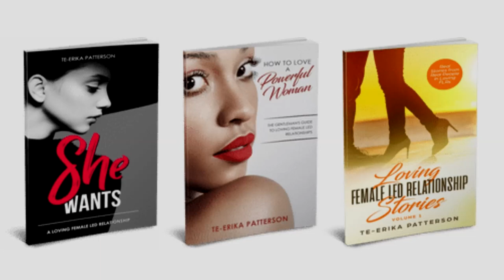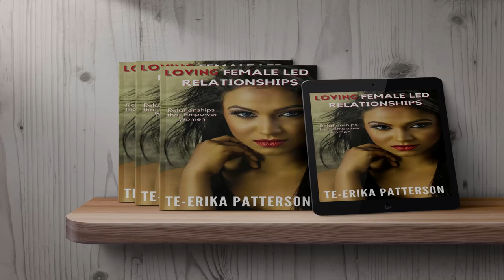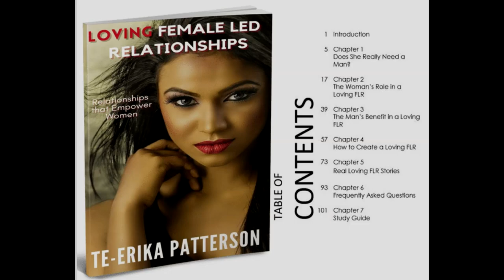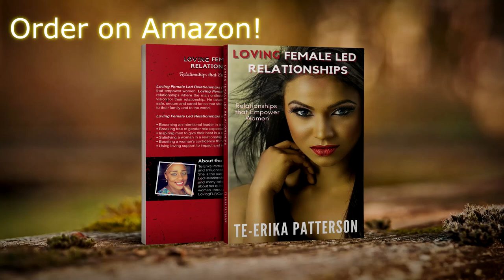NEW RELEASE - Loving Female Led Relationships BOOK - For Beginners